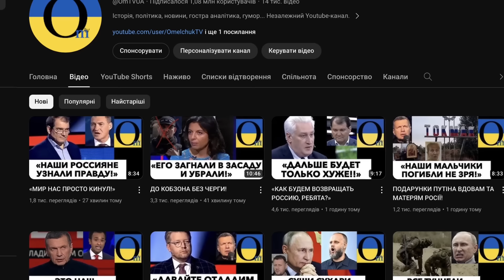ЭТО ТРИО НАПУГАЛО КРЕМЛЬ!!!